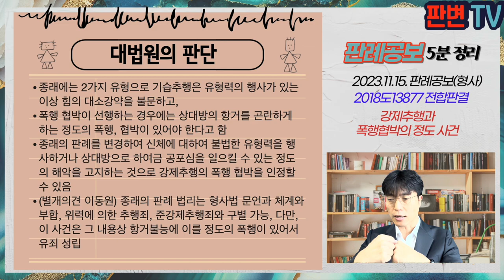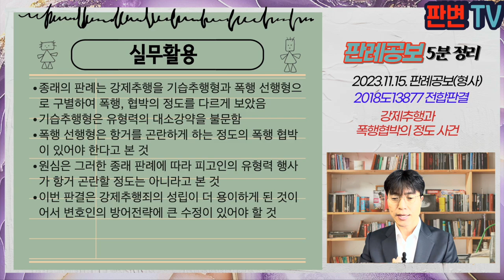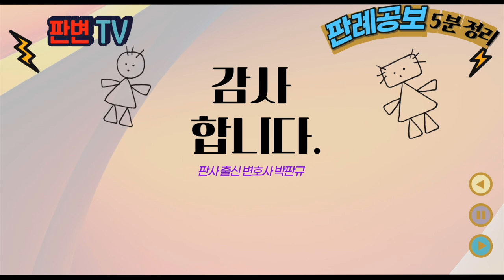강제추행과 폭행협박의 정도 사건 [23.11.15.자 판례공보(형사)]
강제추행과 폭행협박의 정도 사건
별 4개

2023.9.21. 선고 2018도13877 전합 판결
성폭법위반(친족관계에의한강제추행) 등

상고인 군검사

파기환송

피고인은 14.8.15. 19:23경 4촌 동생(여, 15세)의 학교 과제를 도와주고 있었음
피고인은 피해자에게 ‘내 것 좀 만져줄 수 있느냐’고 묻고, 피해자의 왼손을 잡아 피고인의 성기 쪽으로 끌어당김
피해자가 거부하며 집에 가겠다고 하자 피해자를 양팔로 끌어안고, 피해자가 뒷걸음치다가 침대에 넘어지자 피해자 위로 같이 넘어짐
피고인은 침대에서 피해자의 위에 올라타 ‘가슴을 만져도 되느냐’고 물어보고, 피해자가 대답을 못하자, 상의 속으로 손을 넣어 가슴을 30초간 만짐
피고인은 방문을 나가려는 피해자를 뒤따라가 30초 이상 끌어안음
피해자는 ‘진짜 말이 탁 아 나왔고, 소리치거나 반항의 기미를 보이면 큰일 날 것 같은 느낌이 들었고, 성관계까지 할 거 같아서 무서웠다고 진술

강제추행에 있어서 폭행 협박의 정도
상대방의 항거를 곤란하게 하는 정도의 폭행, 협박이 있어야 하는지

종래에는 2가지 유형으로 기습추행은 유형력의 행사가 있는 이상 힘의 대소강약을 불문하고,
폭행 협박이 선행하는 경우에는 상대방의 항거를 곤란하게 하는 정도의 폭행, 협박이 있어야 한다고 함
종래의 판례를 변경하여 신체에 대하여 불법한 유형력을 행사하거나 상대방으로 하여금 공포심을 일으킬 수 있는 정도의 해악을 고지하는 것으로 강제추행의 폭행 협박을 인정할 수 있음
(별개의견 이동원) 종래의 판례 법리는 형사법 문언과 체계와 부합, 위력에 의한 추행죄, 준강제추행죄와 구별 가능, 다만, 이 사건은 그 내용상 항거불능에 이를 정도의 폭행이 있어서 유죄 성립

실무활용
종래의 판례는 강제추행을 기습추행형과 폭행 선행형으로 구별하여 폭행, 협박의 정도를 다르게 보았음
기습추행형은 유형력의 대소강약을 불문함
폭행 선행형은 항거를 곤란하게 하는 정도의 폭행 협박이 있어야 한다고 본 것
원심은 그러한 종래 판례에 따라 피고인의 유형력 행사가 항거 곤란할 정도는 아니라고 본 것
이번 판결은 강제추행죄의 성립이 더 용이하게 된 것이어서 변호인의 방어전략에 큰 수정이 있어야 할 것